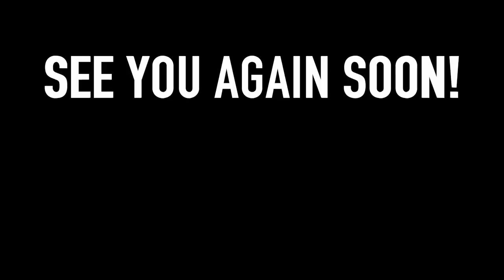HEARTHSTONE: BOTS ATTACK! (Twitch Highlight)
Is he a bot? He's not a bot. No, definitely a bot.. Watch me go live almost daily
If you want to the best in the world you could also: